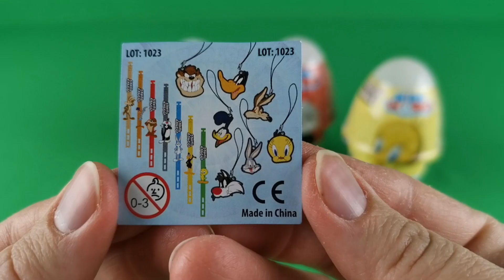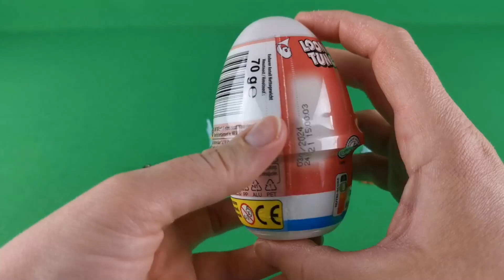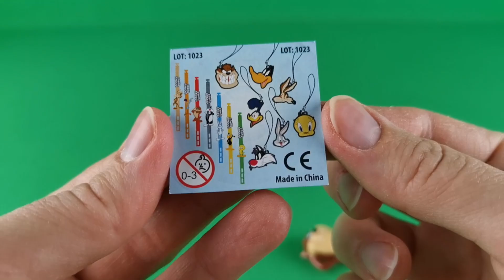ASMR Unboxing Looney Tunes Pudding with Surprise Toy 2024,Überraschungspudding,Egg with Surprise Toy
A videó nem szponzorált tartalom!

In this video, we unpack the latest series of Kids World Puddings, which now hide Looney Tunes figures. If you are curious about the figures, come and join today! Have fun!

In diesem Video packen wir die neueste Serie von Kids World Puddings aus, in denen sich jetzt Looney Tunes-Charaktere verbergen. Wenn Sie sich für die Charaktere interessieren, kommen Sie noch heute zu uns! Viel Spaß!

Ebben a videóban a Kids World Pudingok legújabb szériáját bontjuk ki, ami Bolondos Dallamok figurákat rejtenek most. Ha kíváncsi vagy a figurákra, gyere és tarts velünk ma is! Jó szórakozást!